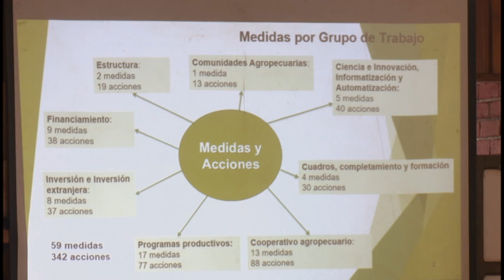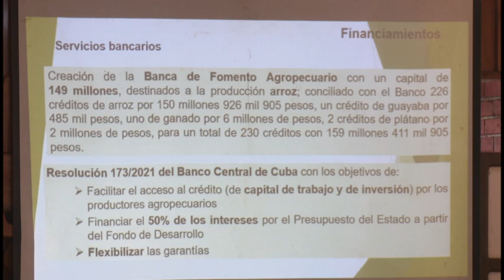Sesionó en Bayamo octavo Encuentro Nacional de Economía Agropecuaria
Con la participación de investigadores y especialistas de 6 provincias  sesionó el sábado último  en Bayamo, el Octavo Encuentro Nacional de Economía Agropecuaria. En el evento, convocado por la Asociación Nacional de Economistas y Contadores, la Universidad de Granma y la Delegación Provincial de la Agricultura, se intercambió acerca de temas medulares para el desarrollo del sector agrícola.